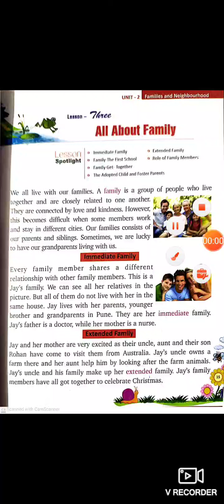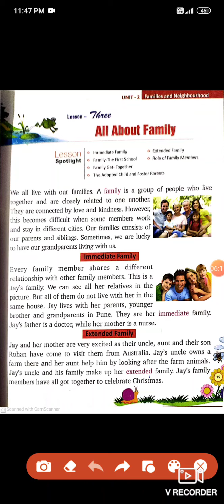Class 4 E.V.S. by Jitendra sir (29 Sept)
All about family